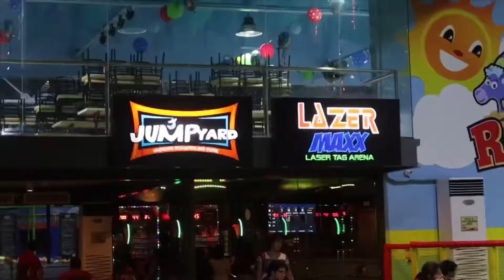Indoor Playground for Kids Play Time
Welcome to our newest channel “MADDIE & LANA’s HAPPY WORLD! Join us so you can experience the fun world full of GRINS & GIGGLES!